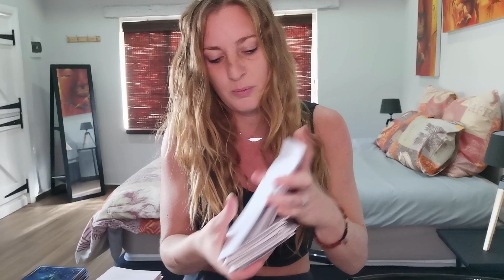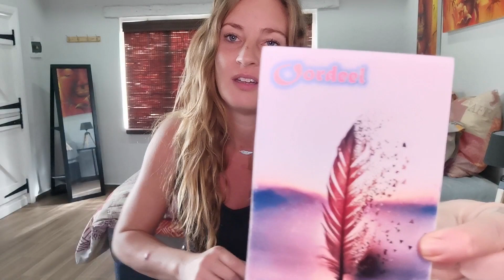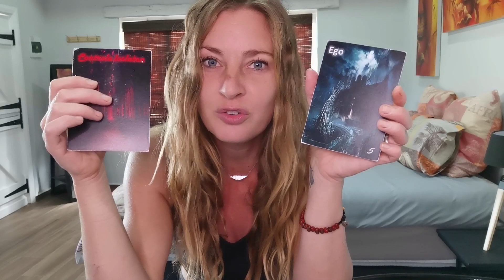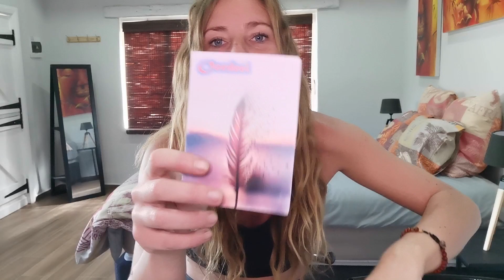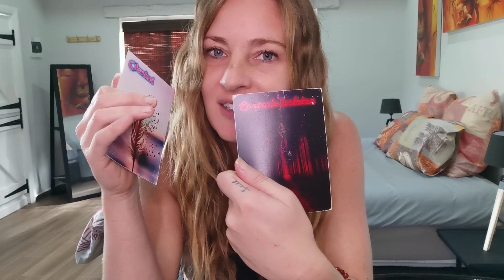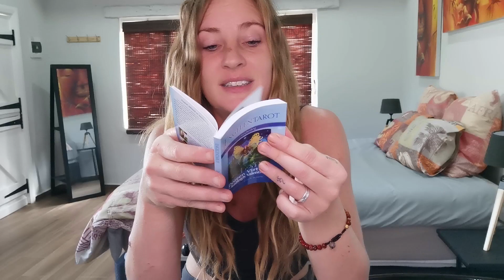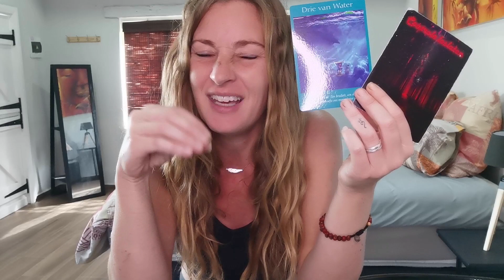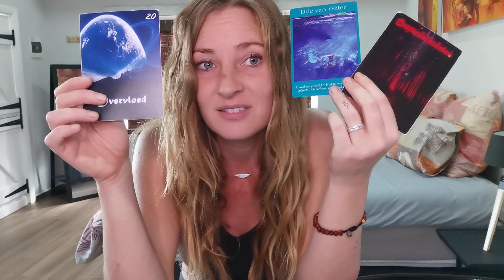Schorpioen mei 2023 - Controle loslaten & GENIETEN! 🥰